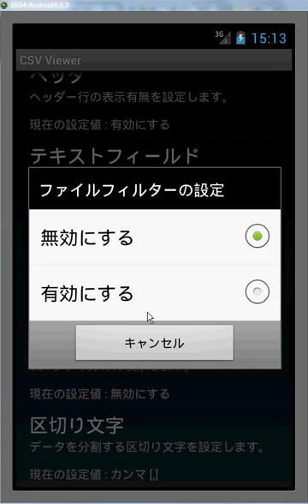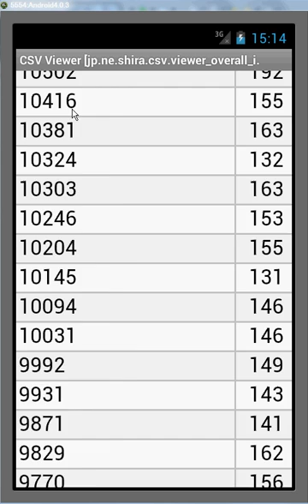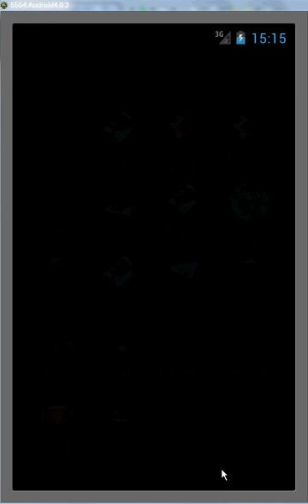[Android] CSV VIewer [Version 2.5.8] Emulator 4.0.3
アンドロイドのエミュレーターがx86とGPUに対応。
とても高速になったので最新バージョンで動画を取り直しました。
Emulator is too fast, and I've taken a promotional video in the latest version.